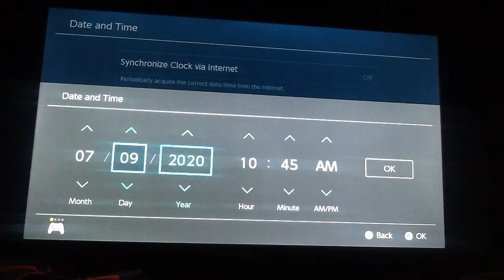animal crossing new horizons part 11 (new villagers ruined my plans)